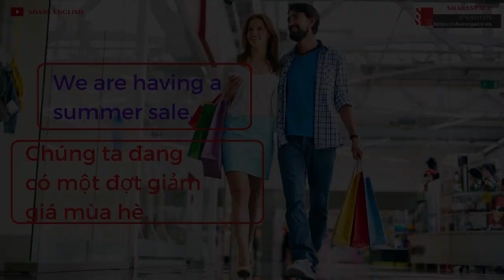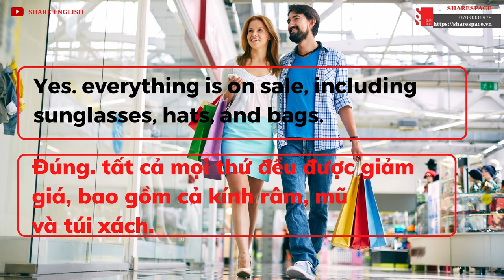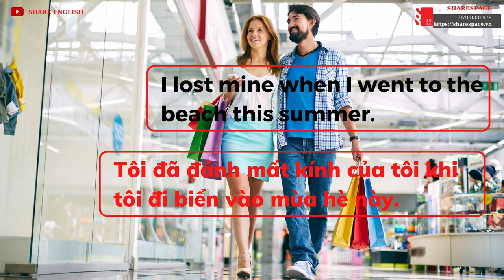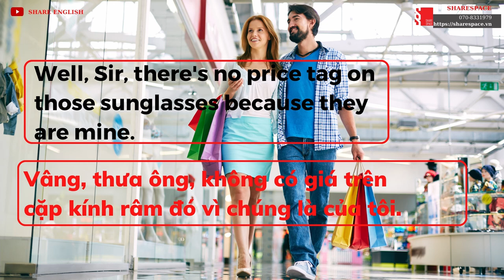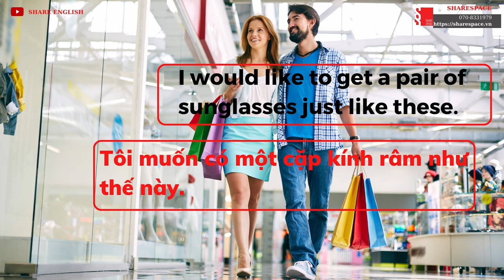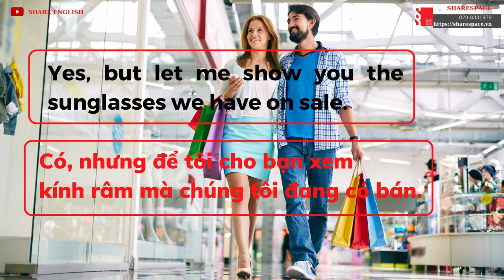[Share English] English Conversations "Topic: Shopping"